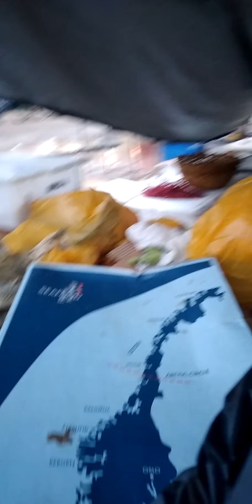Feira do Botafogo em coruripe Alagoas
Andando na feira livre do povoado Botafogo coruripe Alagoas!! Farinha azeda pescada do mar e muito mais !